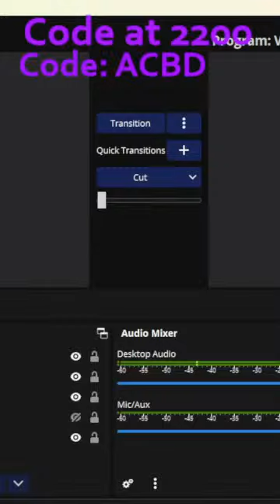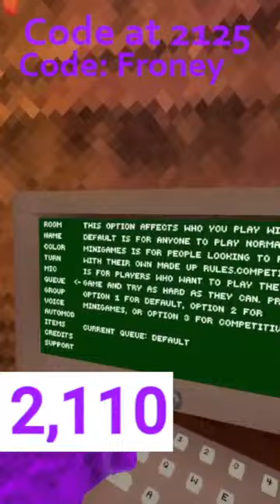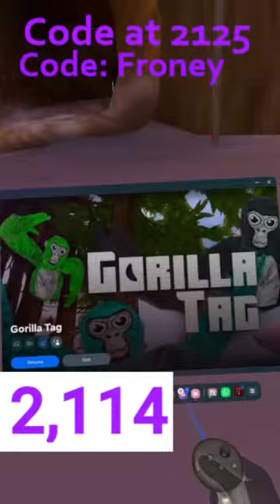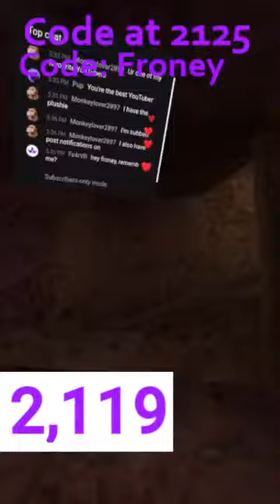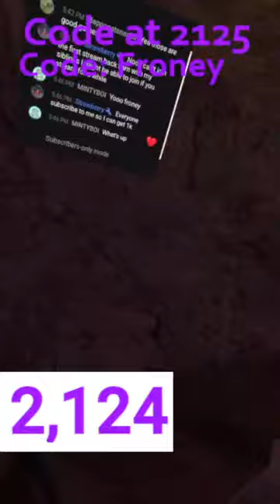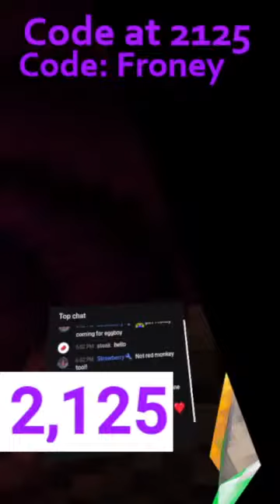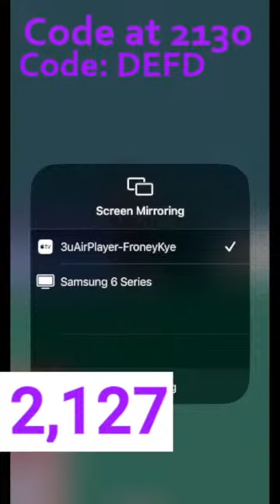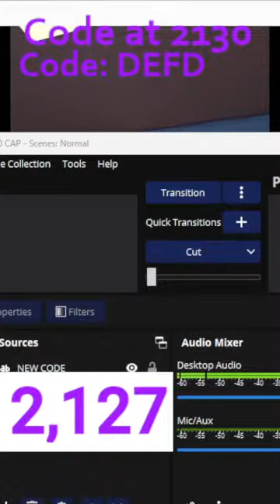GTAG STREAM ANYONE CAN JOIN THE GAME/STREAM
ORIGINAL MUSIC MADE BY TOBY FOX

Sub too him